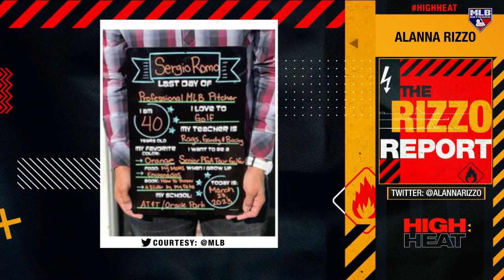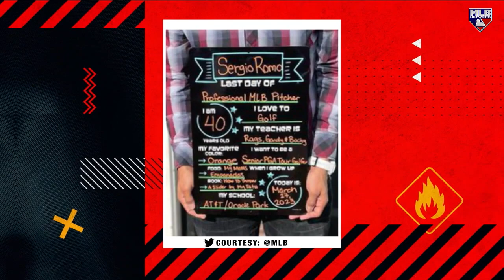Rizzo Report on Hoerner and more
Alanna Rizzo discusses the extension for Nico Hoerner, the injury to Triston McKenzie and the send off the Giants gave to Sergio Romo